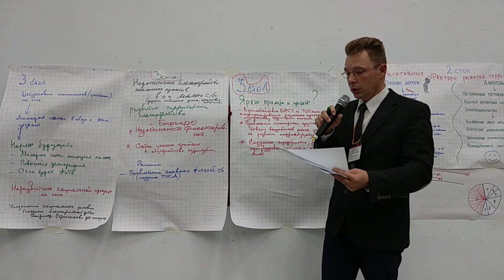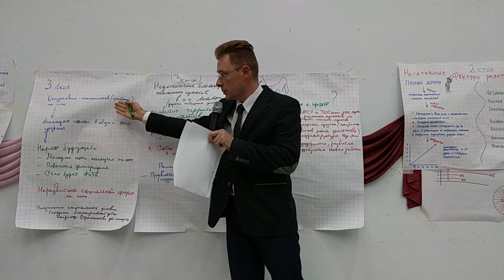Сессия по развитию местного самоуправления, Тюменская обл 18 окт 2019, предложения 6